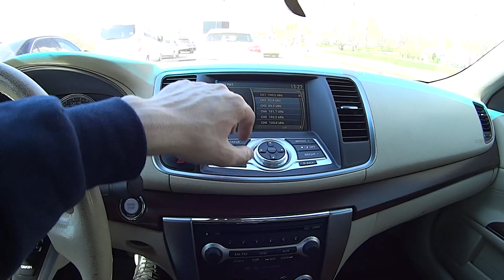#15 серия. Nissan teana в новом обличии.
в 15 серии Nido one вы увидите как правильно клеить тонировку на лобовое стекло.
Nissan teana в новом обличии

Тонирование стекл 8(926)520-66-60